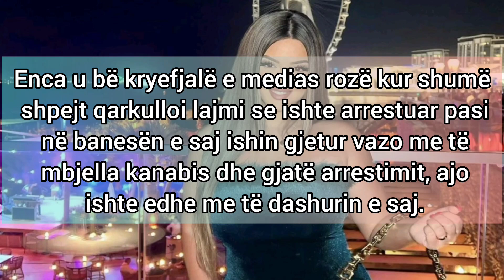PASI U KAP ME LENDE NARKOTIKE ENCA LIROHET PER 2 DITE...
Mund te na ndiqni ne instagramin tone per me shume lajme ne kohe rekord: